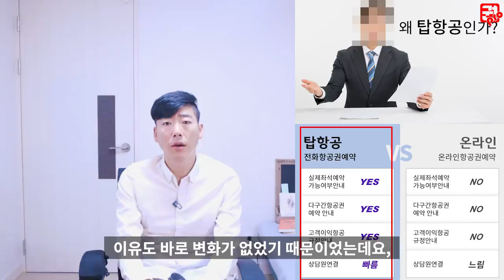월 순익 1,000만원 음식점 주인이 지금은 허덕이는 이유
한때는 끗빨 날리던 식당이 지금은 허덕이는 이유
인번기, 물가 상승이 아니라...

그들은 왜 살아남지 못했을까요.

장사 권프로